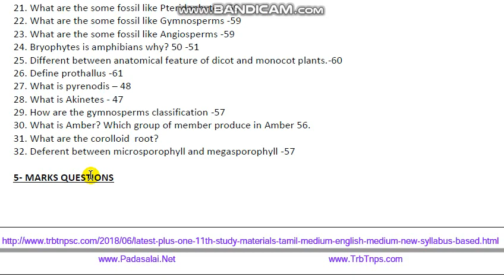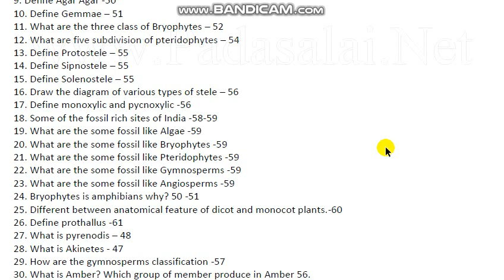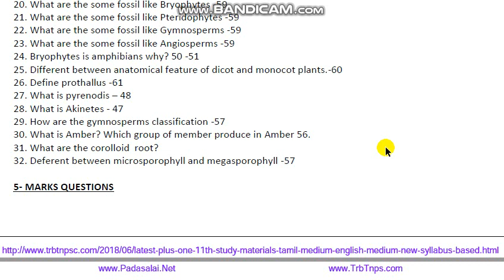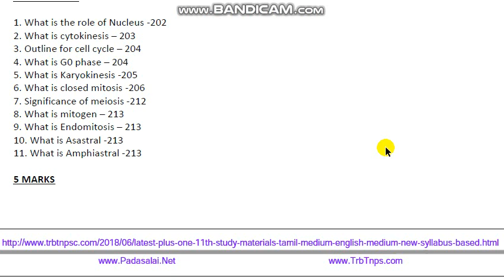11th STD BIO- Botany Volume 1 Important Questions for quarterly exam | kalvi imayam